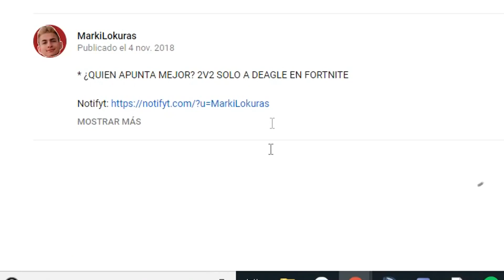PARTIDA DE RECORD SALE MAL (10 kills en 2m)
Siempre en vivo por estas horas:
17:00 España
10:00 Mexico, Perú y Ecuador
11:00 Venezuela
12:00 Chile, Argentina y Uruguay

¡Sígueme!

τσdσs lσs Dεяεcнσs яεsεяvαdσs.